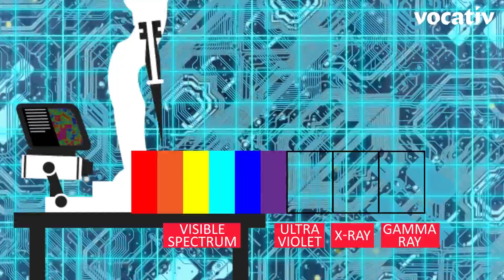This Robot Surgeon Is Outperforming Human Doctors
Imagine you needed a life-saving operation. Would you choose an experienced, human surgeon to perform the procedure or a robot? According to Dr. Peter Kim, vice president of the Sheikh Institute for Pediatric Surgical Innovation, the machine might be the better choice.

Dr. Kim is specifically thinking of STAR (which stands for smart tissue autonomous robot), a robotic surgeon. The machine uses advanced 3D imaging to ‘see’ its subjects, along with sensing technology that lets it work with greater precision than humans are capable of.

As a result, it is able to operate with fewer complications and better outcomes than even the most experienced human doctor.

But, Dr. Kim says, the robot’s not likely to stand in for human doctors any time soon. “The goal is not to simply take away or replace surgeons, but really enhance surgeons’ capacity and capability,” he said.

Kim also foresees a future where technology like this can be a democratizing force, making complex medical procedures available to more and more people around the world.